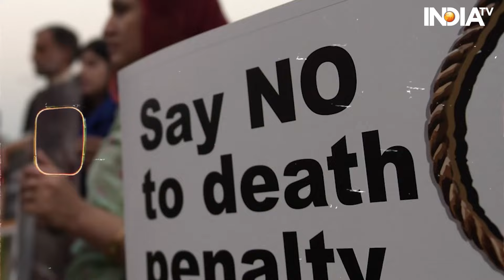Trump Defeats Kamala Harris: From Early Days To Presidential Defeat, A Look At Harris' Journey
Trump Defeats Kamala Harris: Donald Trump defeated Kamala Harris in the US Presidential Elections. However, her journey to the US Presidential elections was filled with challenges. Here is the story of Kamala Harris, her life, career and political ambitions.